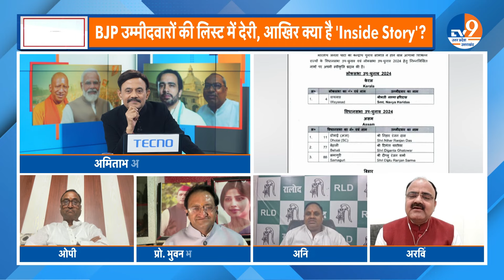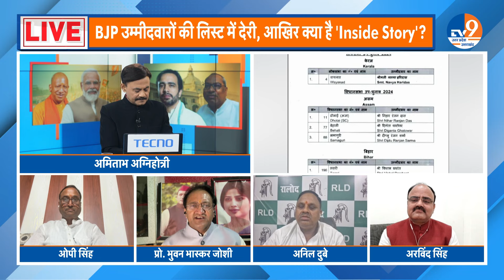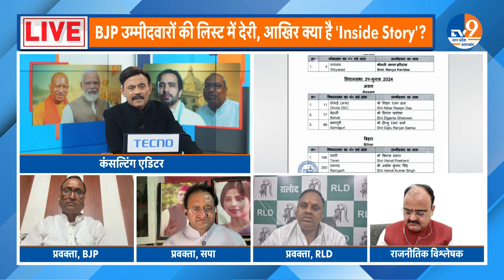Ab Uttar Chahiye:सीट बंटवारे का 'क्लेश', साथ रहेंगे सपा-कांग्रेस? I by-Election I